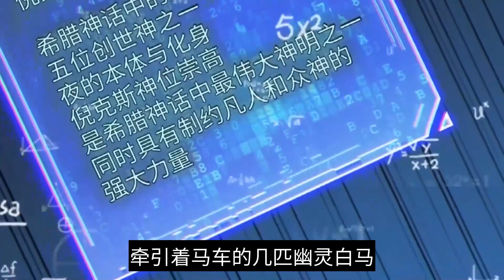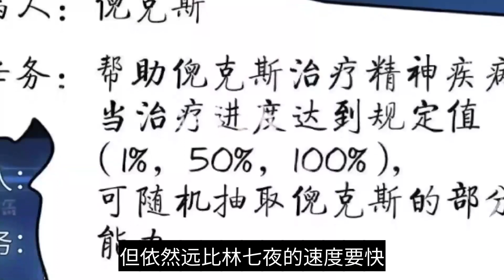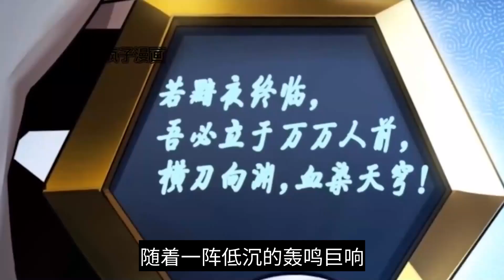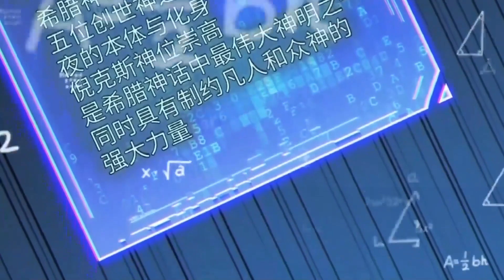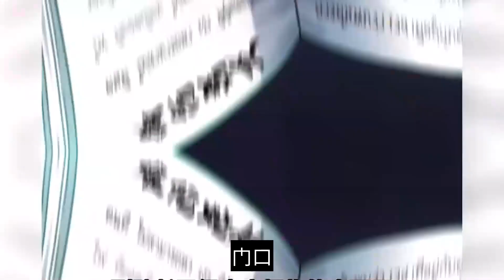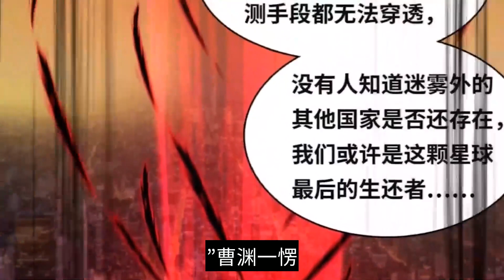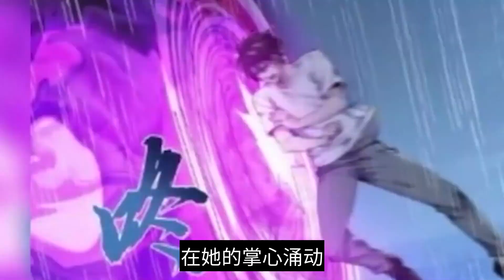《我在精神病院学斩神》 第921至930集 人类统治的社会中，潜伏着无数诡异；在那些无人问津的生命禁区，居住着古老的神明。而属于大夏的神明，究竟去了何处？在这属于“人”的世界，“神秘”需要被肃清！